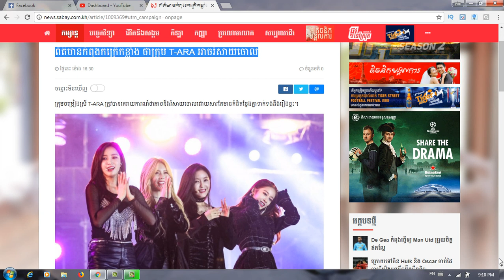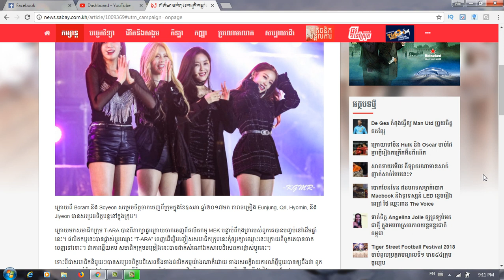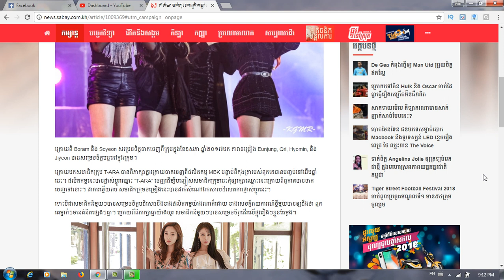ព័ត៌មាន​កំពុង​កក្រើក​ខ្លាំង​ ថា​ក្រុម T-ARA អាច​រំសាយ​ចោល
Category
Entertainment
License
Standard YouTube License